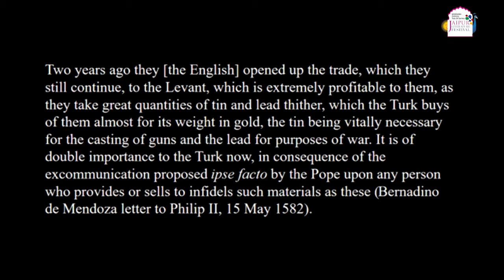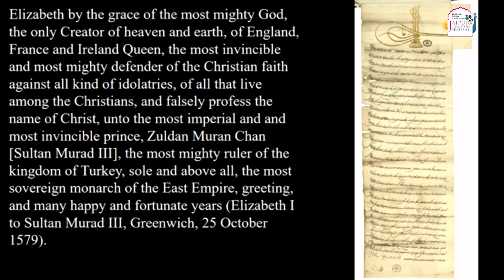The Orient Isle | Jerry Brotton in conversation with William Dalrymple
The Orient Isle | Jerry Brotton in conversation with William Dalrymple | Samsung Galaxy Tab S9 Series Jaipur Literature Festival 2024

Historian, writer and broadcaster Jerry Brotton’s work The Orient Isle reveals England’s relationship with the Muslim world and its influence on the commercial and political landscape of the England of Shakespeare. The individual stories covered form part of a rich tapestry of interaction that was ultimately directed by the geopolitics of the day. In conversation with historian, writer and festival's co-director William Dalrymple, Brotton examines the political, cultural and social imperatives that laid the ground for a shared history across the east and the west.

Jerry Brotton is a prize-winning and bestselling broadcaster, curator and the author of nine books published in more than twenty languages. They include A History of the World in Twelve Maps  and This Orient Isle: Elizabethan England and the Islamic World.

William Dalrymple is the author of the Wolfson Prize-winning White Mughals, Duff Cooper Prize-winning The Last Mughal, and the Hemingway and Kapuscinski Prize-winning Return of a King. His book, The Anarchy, was shortlisted for the Duke of Wellington medal, the Tata Book of the Year, and the Historical Writers Association Award, and won the 2020 Arthur Ross Medal from the US Council on Foreign Relations. Dalrymple  has held visiting lectureships at Princeton, Brown, and Oxford, where he is currently a Visiting Fellow at All Souls. He was presented with the President’s Medal by the British Academy and was named one of the world’s top 50 thinkers for 2020 by Prospect Magazine. He is a founder and co-director of the Jaipur Literature Festival.